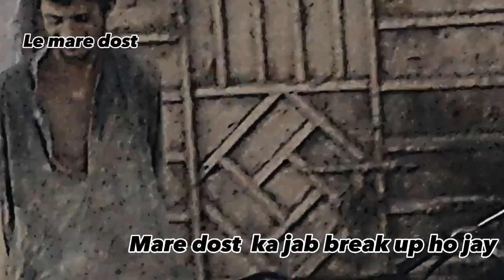Aj ka mission | jamun | tree se jamun tor liye aj ✌🏻❤️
Tree se jamun tor liye |jamun |
Aj bhot mazay kiye
Tree se fruit tor
Tree se fruit tor liye

And
My vloging setup
I phone 6     1 selfi stick
Ok
Allaha hafiz ❤️🤞🤞🤞🤞🤞

Details
Description/Taste
Jamun fruits are small, averaging 1 to 5 centimeters in length, and bear an oblong to ovoid shape with curved, blunt ends. The fruit’s skin is thin, smooth, glossy, and taut, appearing in several shades depending on maturity. Jamun fruits are green when young, transitioning to variegated hues of green, pink, red, and finally, to a dark purple, almost black hue when ripe. Underneath the surface, the flesh ranges in color from pink to white and is aqueous, tender, and succulent, encasing a hard and rough, green-purple seed that should be discarded before consumption. Jamun fruits have a subtly sweet, tart, and sour flavor followed by an astringent aftertaste. The sweetness will vary per fruit, and it is important to note that when consumed, the juice of the fruit will stain the lips and mouth, sometimes lasting for several hours.
Seasons/Availability
Jamun fruit is produced almost year-round in tropical and sub-tropical climates, with a peak season in the summer.
Current Facts
Jamun, botanically classified as Syzygium cumini, are small tropical fruits belonging to the Myrtaceae family. The pigmented, saturated berries grow on evergreen trees that can reach up
Jamun has a tangy, tart, and subtly sweet taste well suited for fresh or cooked preparations. The fruits can be eaten straight, out of hand, removing the seeds, and the pigmented dark purple flesh will stain clothing, fingers, lips, and tongues. Many fruits carry an astringent quality, and it is common for Jamun to be sprinkled with salt before eating to create a more pleasant snack. Jamun can be tossed into green salads, mixed into fruit bowls, blended into smoothies, or juiced and stirred into lemonade, punches, sparkling beverages, cocktails, and mocktails. The fruits can also be pureed and frozen into popsicles or used to flavor sorbet and ice cream. In addition to fresh preparations, Jamun can be simmered into sauces for roasted meats, cooked into syrups and drizzled over desserts and drinks, or used to flavor jams, jellies, and chutney. The fruits can also be incorporated into puddings, panna cotta, mousse, bread, and cakes. Jamun pairs well with yogurt, coconut milk, honey, vanilla, cacao nibs, cinnamon, mint, fruits such as grapes, strawberries, and mangoes, ginger, and cucumber. Whole, unwashed fruits are harvested and sold the same day and should be consumed immediately for the best quality and flavor.
Ethnic/Cultural Info
Jamun trees are deeply intertwined into Indian folklore, especially in Hindu cosmology. The fruits are often regarded as the “Fruit of the Gods,” and legend has it that Lord Rama, the seventh incarnation of Vishnu, survived off Jamun during his 14-year exile in the forest. Temples dedicated to Lord Rama often feature Jamun trees, and the leaves and fruits are utilized as offerings and altar decorations. In Kerala, Jamun fruits symbolize prosperity and are incorporated into k?lam, an ancient art form using rice flour, chalk, or other types of powder to create designs in entryways. Tamil women practice this art form for many years and keep sketchbooks with different designs to use according to religious holidays, seasons, and special occasions. Each morning the intricate k?lam patterns are designed and displayed in thresholds to houses, offices, businesses, and temples. Thresholds are meant to be the gateway between external and internal beliefs, and the designs are intended to represent a fleeting and transitory experience and practice.
Geography/History
Jamun is native to the Indian subcontinent, specifically India, Nepal, Pakistan, and Sri Lanka, growing wild since ancient times. The prolific trees were also spread to Southeast Asia in the Early Ages and were introduced through Portuguese colonists and explorers into South America, the Caribbean, and Australia. In 1911, Jamun was planted in Florida. Today Jamun can be found worldwide in tropical to subtropical climates and is a fast-growing, aggressive tree. The cultivar is sometimes considered invasive in parts of Oceania, the Caribbean, Hawaii, and South Africa. When in season, Jamun fruits are harvested daily and are sold through local markets and roadside stands, foraged from wild and cultivated trees.